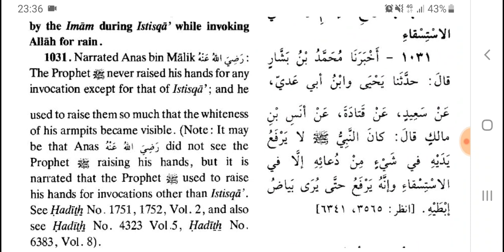Prophète Mohammed : blancheur de ses aisselles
Certains prétendent que Mohammed était noir, mais les hadiths comme (Sahih Bukhari & Sahih Muslim) décrivent Muḥammad ibn ʿAbd Allāh comme blanc. Couleur du Prophète Mohammed et des arabes Prophète Mohammed décrit comme homme blanc dans Sahih Bukhari Confusion sur la couleur des arabes Abyad : acrobatie linguistique